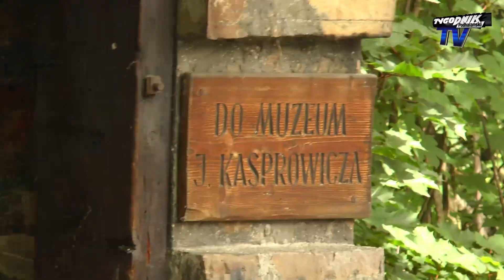Rajd Rowerowy 160 lat Jana Kasprowicza